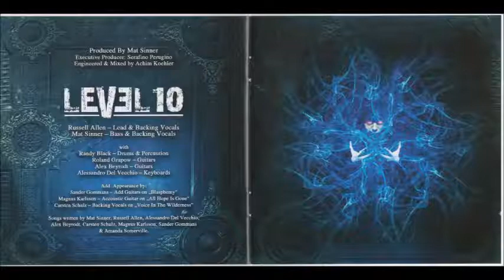Level 10 - Last Man On Earth (Russell Allen & Mat Sinner)